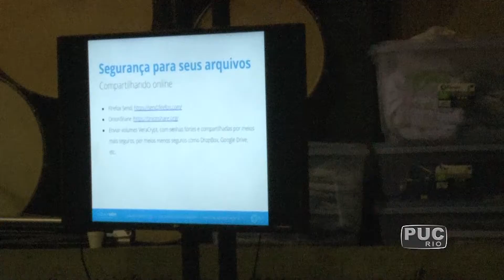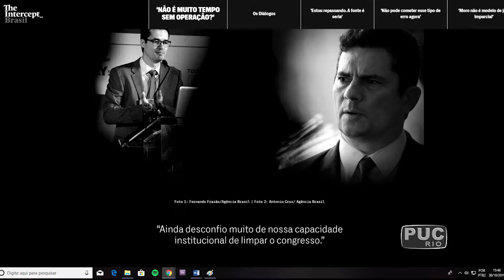TV PUC-Rio: Análise de dados e slow jornalismo são aposta da mídia independente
Jornalismo colaborativo e a necessidade de combater a desinformação foram temas do Festival 3i, que reuniu profissionais de oito países e estudantes durante três dias de debate, na Fundição Progresso.